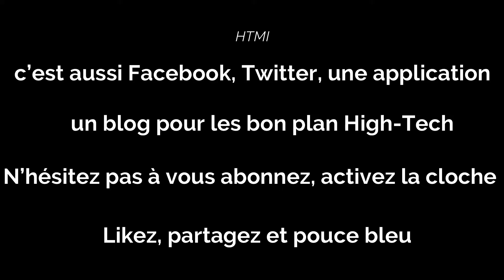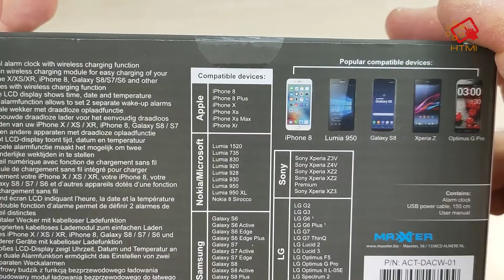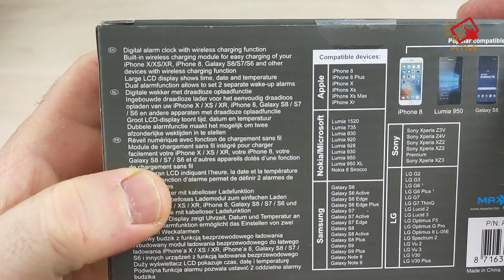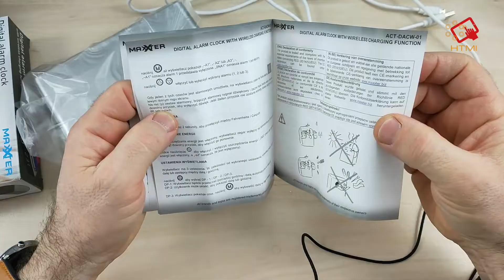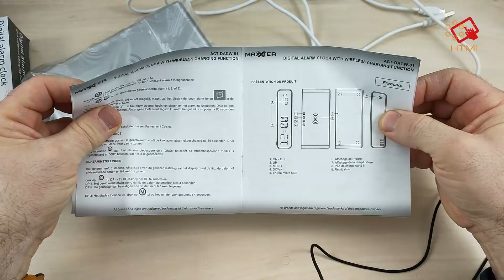réveil numérique + chargeur sans fil Maxxter, de chez action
Super Chargeur sans fil et réveil à moins de 10 €?!

Achat BOX TV :
Xiaomi Mi TV Box S

H 96 Max

Bqeel TV BOX

Amazon Fire Stick TV

T95 TV BOX